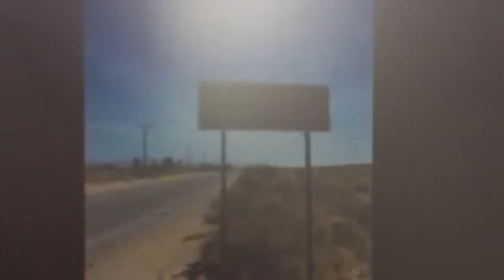The Blasters "Jackson" from Fun On A Saturday Night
First album since 2005
with Exene Cervenka from X